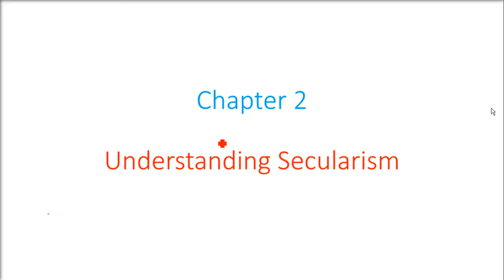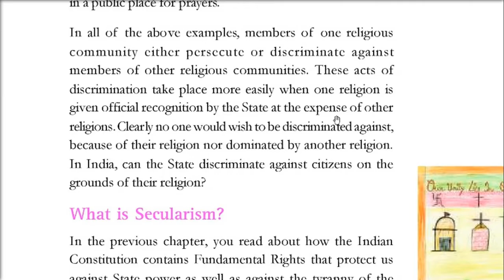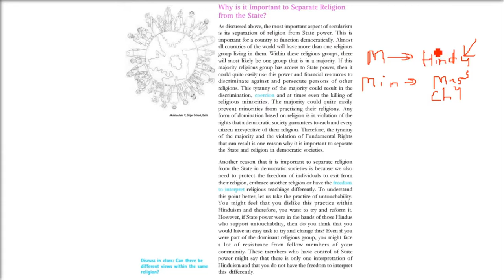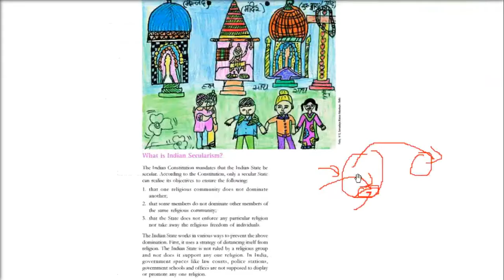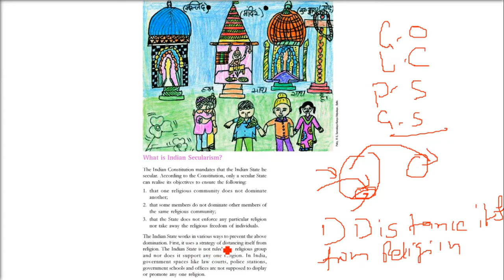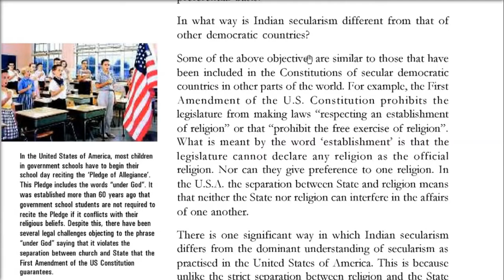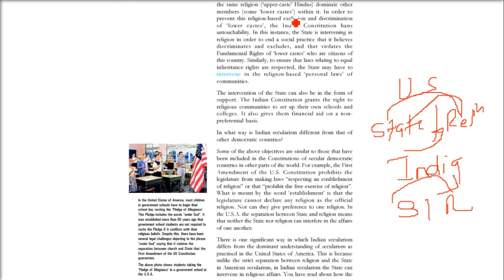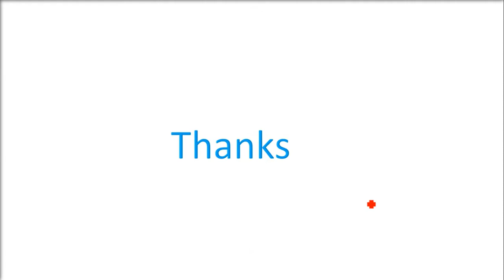CLASS 8 Civics NCERT Chapter 2 Understanding Secularism in हिंदी